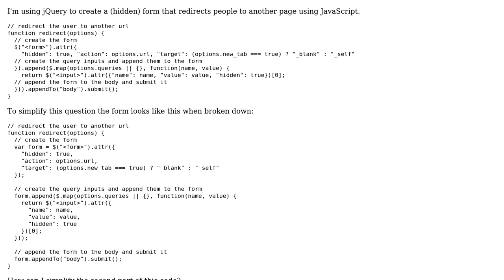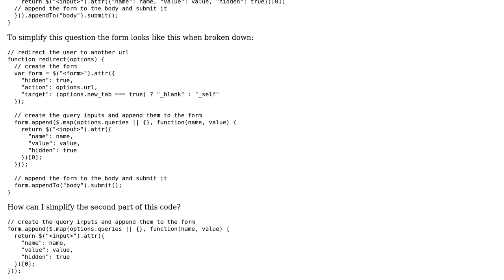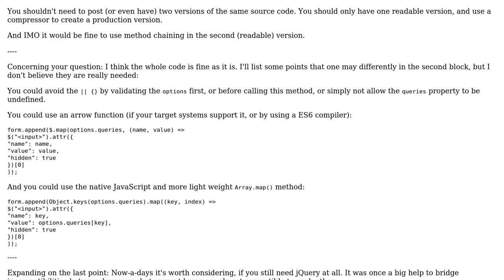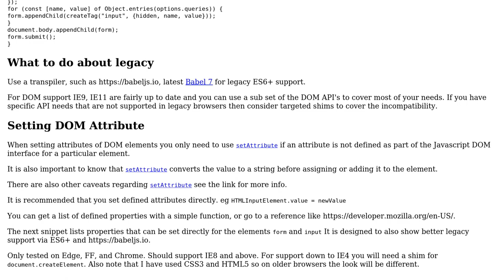Code Review: jQuery redirect form (2 Solutions!!)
Code Review: jQuery redirect form

With thanks & praise to God, and with thanks to the many people who have made this project possible! | Content (except music & images) licensed under CC BY-SA | Music | Images & others | With thanks to user RoToRa user LogicalBranch user Blindman67 user 200_success and the Stack Exchange Network Trademarks are property of their respective owners. You are responsible for your own actions.